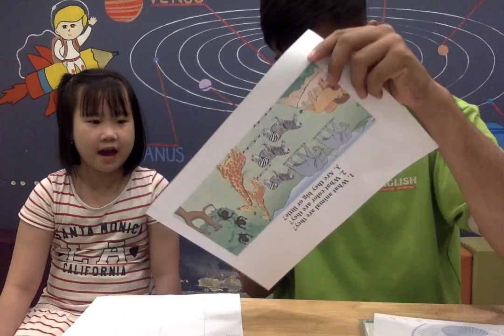Hachi A01J October